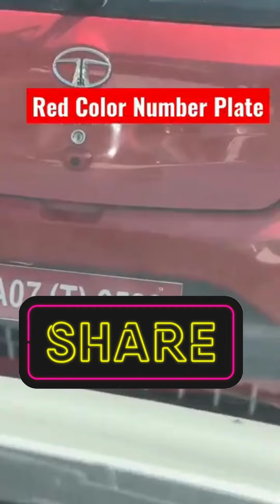JAANE INDIA KI SARI NUMBER PLATES KE BAARE ME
दोस्तों आपने बहुत साड़ी गाडिया देखी होंगी जिसमे अलग-अलग नंबर प्लेट्स लगी रहती है  तो इसके पीछे का क्या कारण है
दरअसल
लाल रंग की नंबर प्लेट जिस पर वाइट कलर से लिखा जाता है  और T भी लिखा होता है वो एक टेम्पररी नंबर होता है जो डीलर को दी जाती है जिसे वो कस्टमर को टेस्ट ड्राइव दे सके |
लाल रंग की नंबर प्लेट जिसमे भारत का एंब्लेम भी लगा होता है और इसमें नम्बर नहीं होता है ये स्पेशल सरकार की गाडिया होती है जिसे राज्यपाल या भारत के राष्ट्रपति को दिया जाता है |
सफ़ेद रंग की नंबर प्लेट  जिसमे ब्लैक अक्षरों से लिखा जाता है ये आम नागरिको के लिए पर्सनल गाडी होती है इसमें जो प्लेट लगी होती है  वो HSRP होती है|
पीले रंग की नम्बर प्लेट जिसमे काले अक्षरों से लिखा जाता है वो कमर्शियल गाडिया होती है जैसे बस, ट्रक, टैक्सी आदि इससे लोग बिसनेस करते है
काले रंग की नम्बर प्लेट जिसमे पीले  अक्षरों से लिखा जाता है वो ओनर कम कमर्शियल गाडिया होती है गाड़ी का ओनर खुद टैक्सी के रूप में प्रयोग करता है और पैसे कमाता है जैसे उबेर या ओला में होता है  आदि इससे लोग बिसनेस करते है
हरे रंग की नम्बर प्लेट जिसमे सफ़ेद अक्षरों से लिखा जाता है वो इलेक्ट्रिकल गाडिया होती है जिस से पता यह चलता है की ये गाडिया प्रदूषण नहीं करती है |
नीले  रंग की नम्बर प्लेट जिसमे सफ़ेद अक्षरों से लिखा जाता है वो विदेश से आये एम्बेसडर या फॉरेन delegates के लिए होती है जिन्हें ऑफिशियली सरकार काम पर लगाती है
काले  रंग की नम्बर प्लेट जिसमे सफ़ेद अक्षरों से लिखा जाता है और एक ऊपर की तरफ तीर भी होता है  वो गाडिया सेना को दी जाती है और इसका प्रयोग सेना देश की सुरक्षा के नजरिये से अपने सैनिको को भारत में इधर उधर जाने के लिए देती है
उम्मीद है आपने इस विडियो में बहुत कुछ नया जाना होगा
ऐसी ही रोचक जानकारी के लिए हमारे चैनल रीहल क्लासेज को फॉलो जरूर करे|